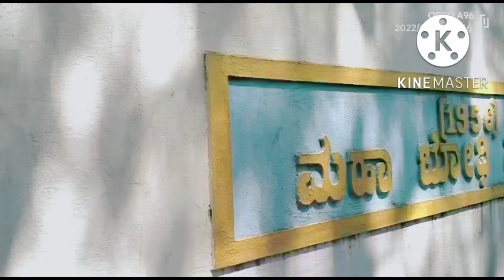Mahabodhi Loka Shanti Buddha Vihara Bangalore